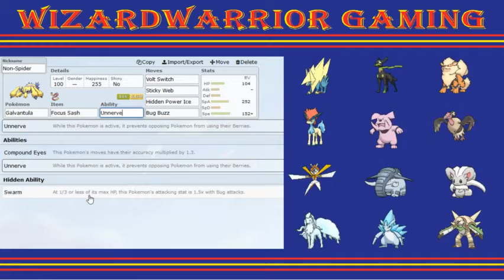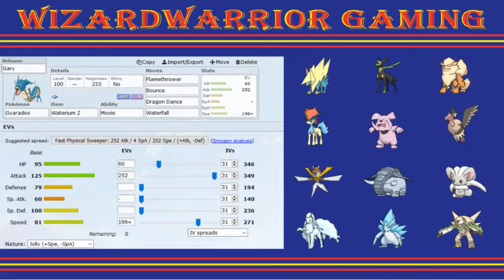CPL W5 Teambuilder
Week 5 of the CPL season 3 still trying to stay in the playoff race as we are getting to the halfway point. What plan can I come up with to give me the extra edge in this match up.